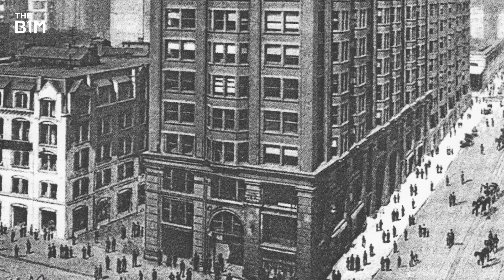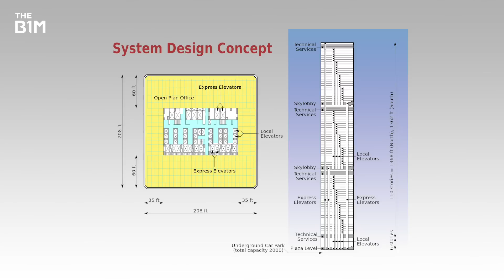Race for the Skies: Chicago vs. New York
The vertical urban landscapes we are familiar with today were in fact enabled by an engineering and construction rivalry between two of America’s largest cities, that stretches back almost 130 years.

Read the full story on this video, including images and useful

Images courtesy of the Chicago Historical Society, Rand McNally, Fred Palumbo, World Telegram & Sun, US Library of Congress, The Skyscraper Museum, Detroit Photographic Company, Fletcher, IIP Photo Archive, First United Methodist Church of Chicago, Chris Ruvolo, Sam Valadi, Samuel H. Gottscho, Dick Leonhardt and Andrew Home.